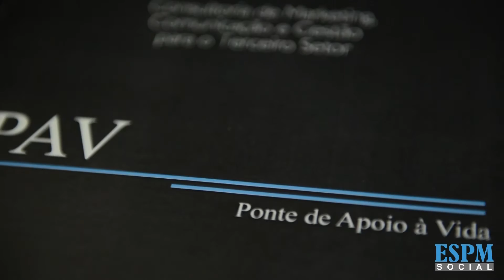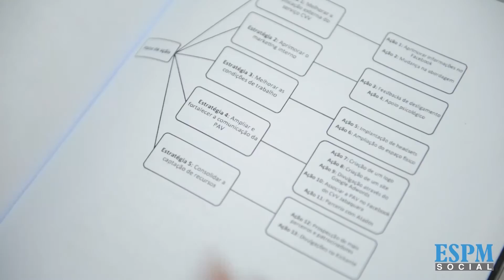Processo Seletivo ONGs e OSCIPs 2017.1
ESPM Social abre inscrições para o Processo Seletivo 2017.1 de ONGs e OSCIPs que receberão consultoria de Marketing, Comunica¸ção e Gestão.